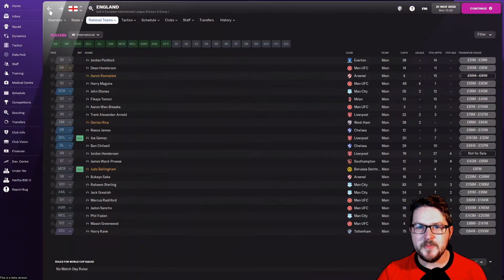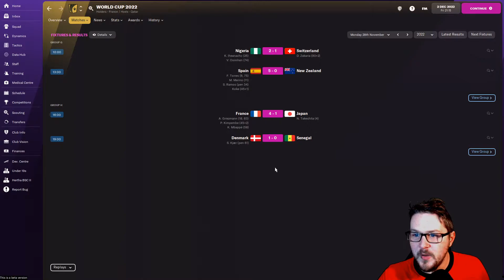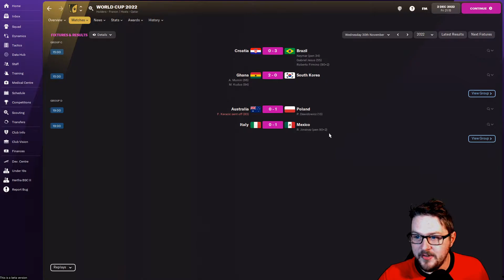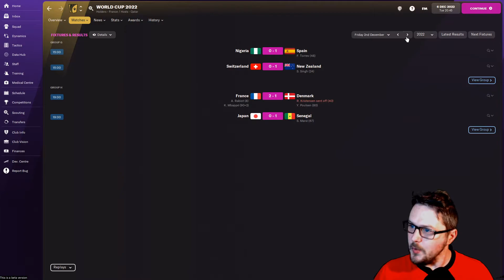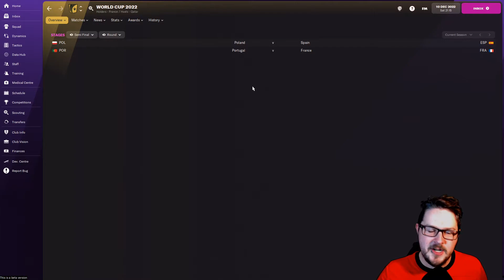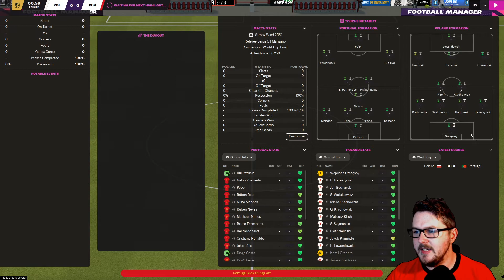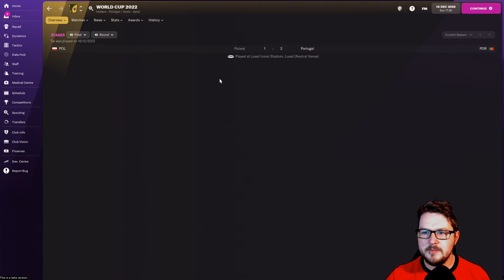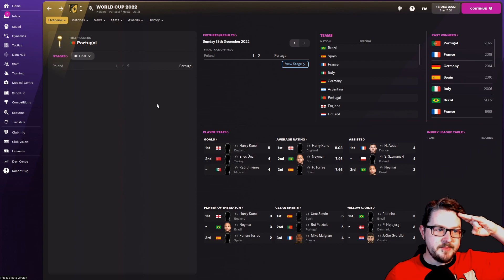HERTHA HERO - THE BETA | S2 Ep. 6 - QATAR WORLD CUP | FM22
This is our Beta save for Football Manager 22 (FM22) with Hertha Berlin!

We have 2 seasons maybe 3 to learn the game and win the Bundesliga and Champions League!